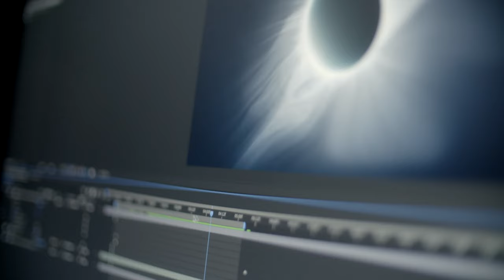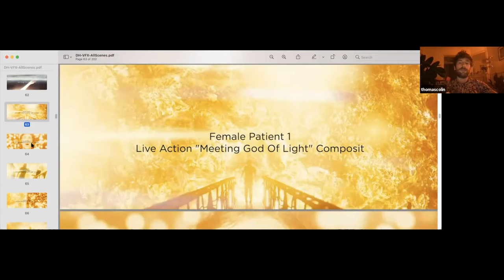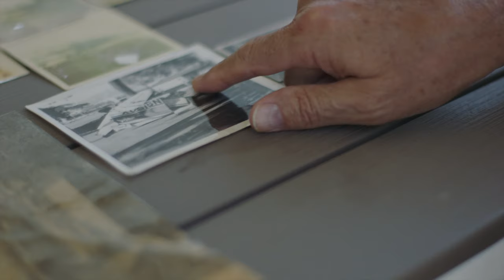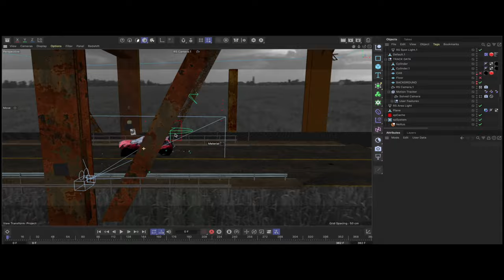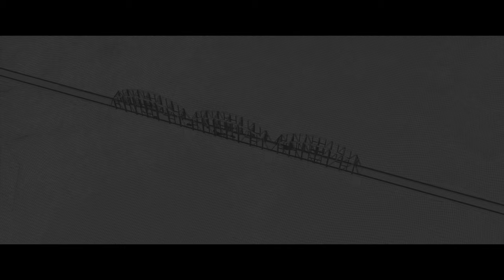Visual Effects - Making of After Death (2023)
After Death is a gripping feature film that explores what happens after we die, based on real near-death experiences, conveyed by scientists, authors, and survivors.

From the New York Times bestselling authors who brought you titles like 90 Minutes in Heaven, Imagine Heaven, and To Heaven and Back, emerges a cinematic peek beyond the veil that examines the spiritual and scientific dimensions of mortality, inviting us to wonder: Is there life after death?

After Death on Blu-ray features "The Making of After Death"; a 1 hour behind the scenes look at what it takes to make a feature documentary from start to going out to over 2,700 theaters, playing in over 20 countries around the globe.

Blu-ray Special Edition bonus features include: The Making of After Death, Filmmakers and Survivors Roundtable, and Director and Producers Commentary.

Production: Sypher Studios
Post Production: Outpost
Film Editor: Sam Baiamonte
BTS Editor: Stephen Gray
Director of Photography: Austin Straub
Produced by: Jason Pamer, Jens Jacob
Producers: Stephen Gray, Bryce Cyrier
Art Director: Daniel Straub
VFX Artists Jason Strull, Thomas Vanz Roman Hill

Featuring:
John Burke
Dale Black
Dr. Mary Neal
Howard Storm
Don Piper
Eva Piper
Anita Onarecker Wood
Swen Spjut
Dr. Karl Greene
Paul Ojeda
Dean Braxton
Steve Kang